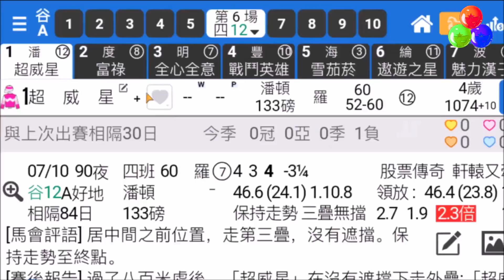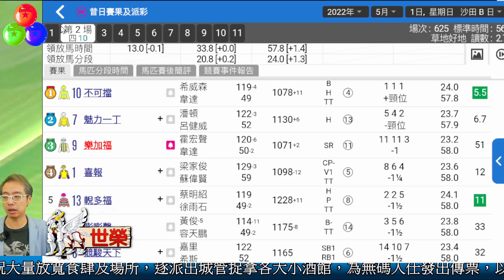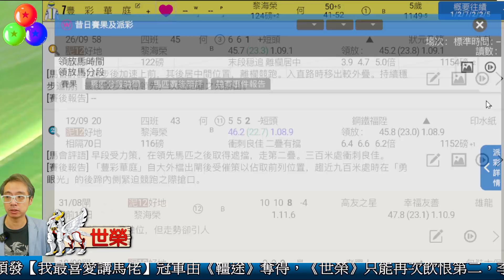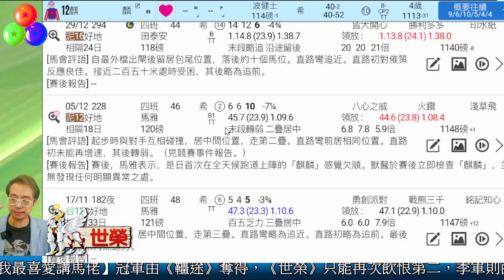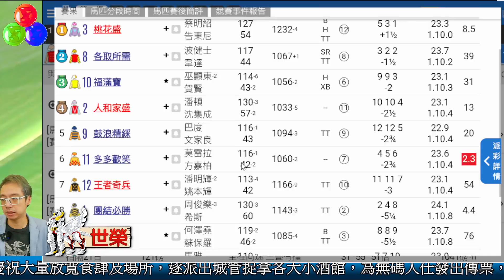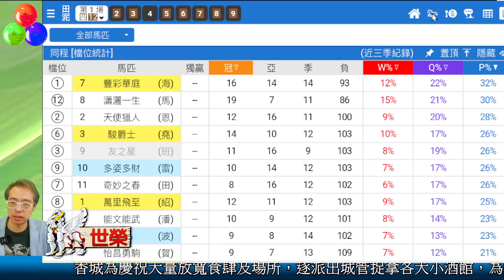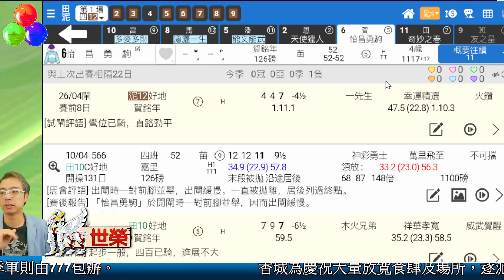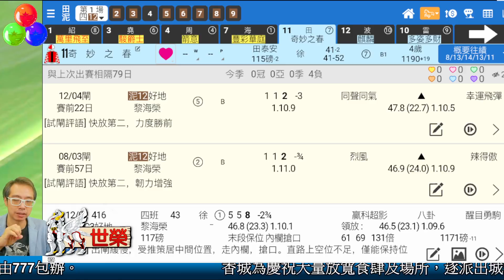🔔節目01🏇賽馬 世榮│【馬迷早晨】(一)22.05.02 │●頭場早餐推介●HKJC 賽馬貼士